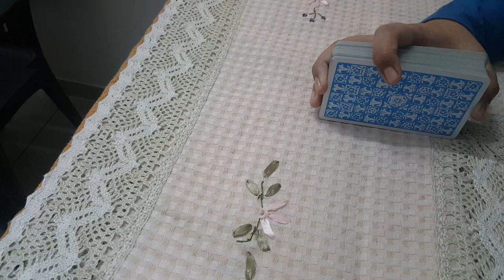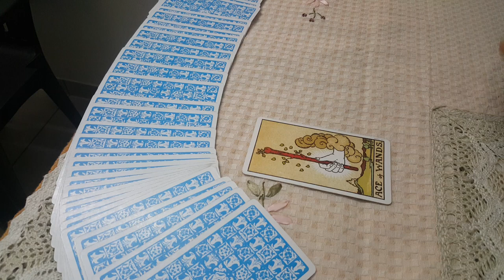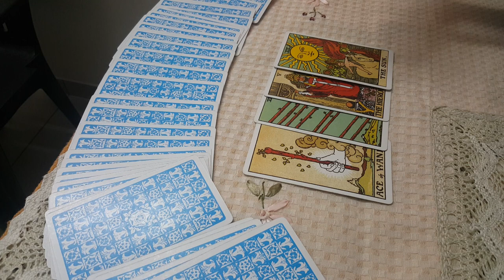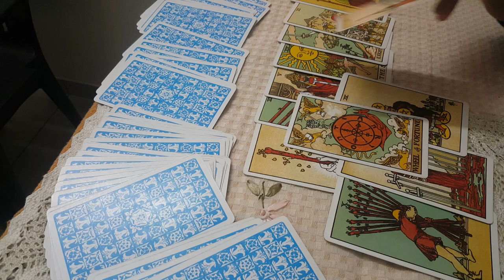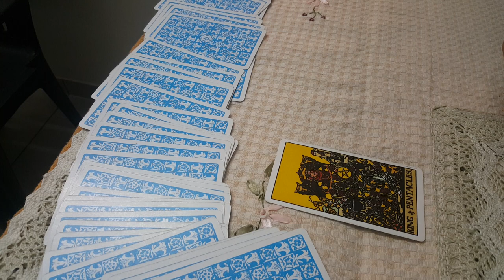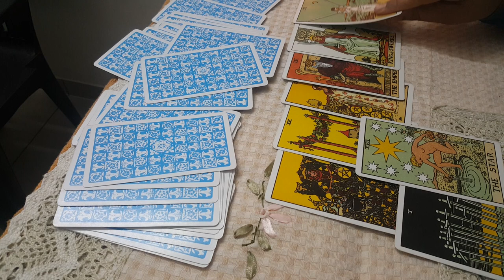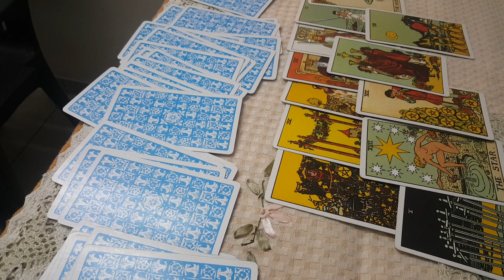Hobart Hurricane vs Melbourne Stars Players prediction 9/1/2023#bbl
@bholenath jyotish